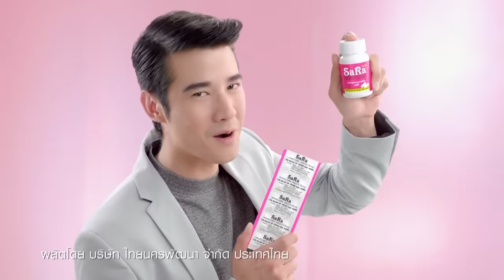เกมรักเอาคืน EP.11 [3/5]